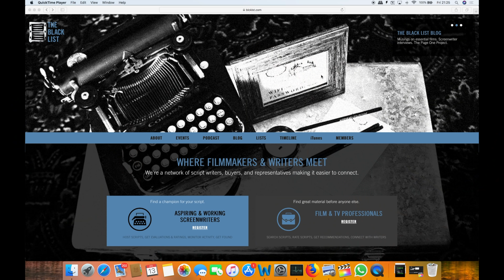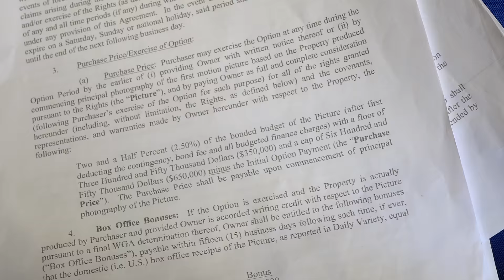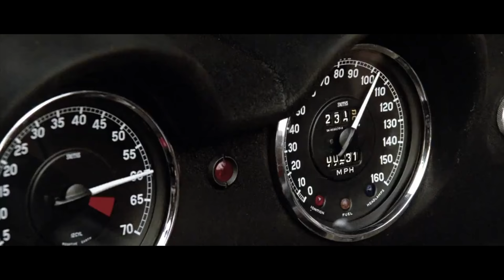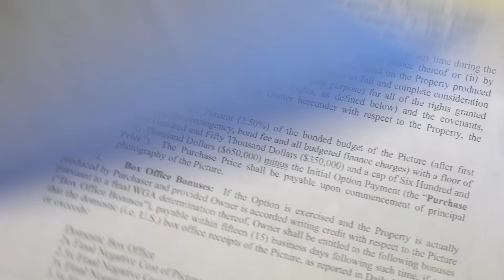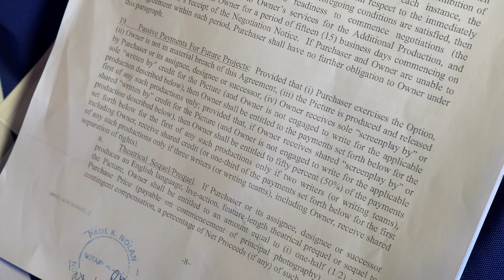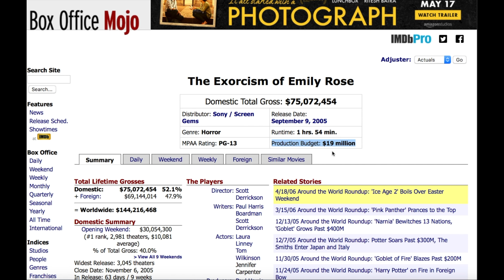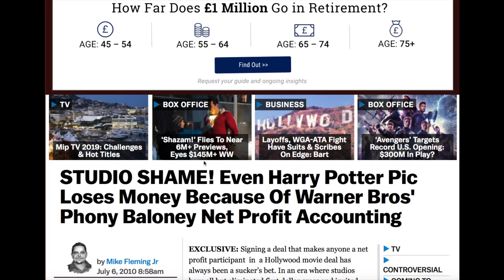Screenwriting Contracts - 7 Dealpoints You MUST Have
I open up one of my contracts, share the numbers and explain what the legal terms mean. Along the way, I expose the evils of Hollywood Accounting, the difference between potential vs reality earnings...and the reason why you should NEVER work “for net”.

Who is SCRIPTFELLA?

I'm a seasoned screenwriter, story consultant, film & TV lecturer. I've been optioned or commissioned by over 30 US and UK studios and production companies including: Universal Studios, Working Title, Bold Films, Scott Free, BBC and ITV. Recent produced credits include the award-winning motion picture Bram Fischer (2017) and the not-so-award winning Hard Target 2 (2016)...

If you're a screenwriter, producer, or brand, and you'd like me to help you tell YOUR story, shoot me an email on and let's have a chat.